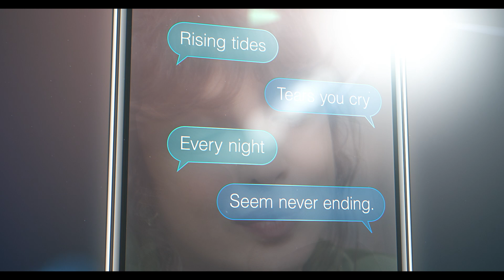"Amar... de Novo" - Lyric Video (Sony Pictures Portugal)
A nova canção de Celine Dion para descobrir como AmarDeNovo.
Exclusivo em cinemas, 11 de maio com Priyanka Chopra Sam Heughan e @CelineDion